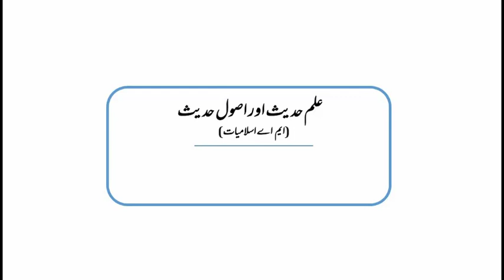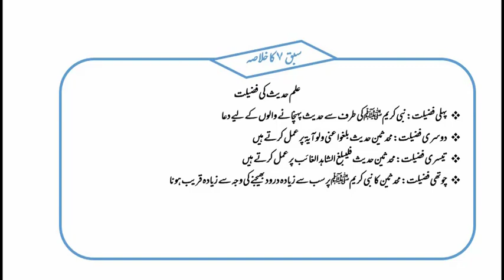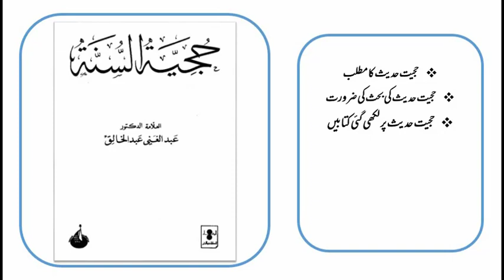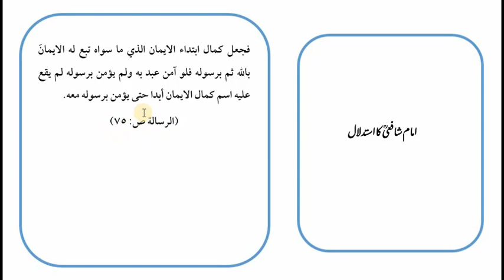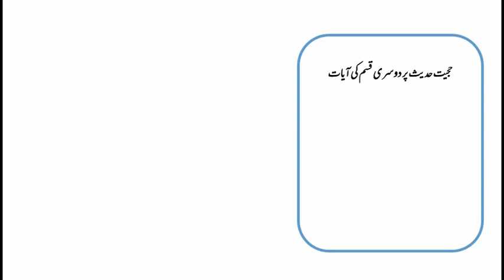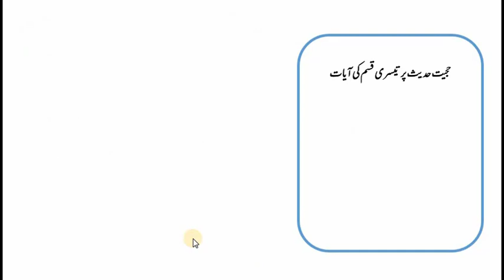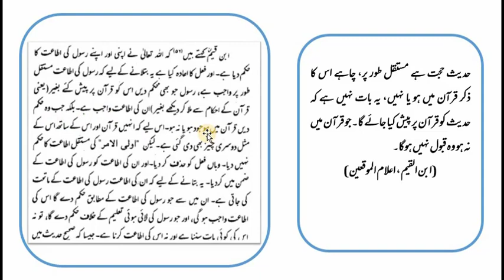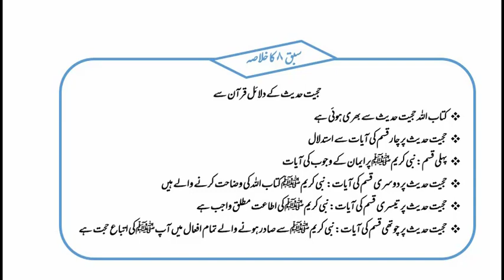علم حدیث اور اصول حدیث ایم اے اسلامیات، سبق:08 حجیت حدیث کے دلائل قرآن سے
علم حدیث اور اصول حدیث
ایم لیول کے لیکچرز
سہل اور دلچسپ انداز میں
ان اسباق سے آپ علم حدیث کو اچھی طرح سمجھ سکیں گے اور امتحانات کی تیاری بھی ہو گی۔""علم حدیث اور اصول حدیث ایم لیول کے لیکچرز.سہل اور دلچسپ انداز میں ان اسباق سے آپ علم حدیث کو اچھی طرح سمجھ سکیں گے اور امتحانات کیتیاری بھی ہو گی۔تیاری بھی ہو گی۔Hadith and Principles of Hadith
M. Level Lectures
In a simple and interesting way
With these lessons, you will be able to understand the knowledge of Hadith well and also prepare for the exams"